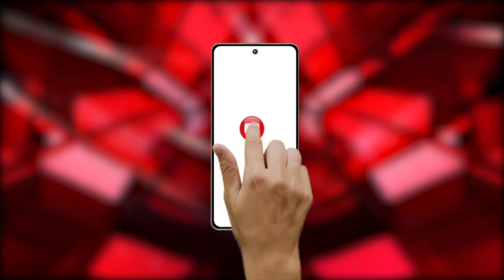Bhilai : नगर निगम भिलाई ने बदली Nehru Nagar Chowk का स्वरूप, Open Watch बना आकर्षण का केंद्र।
Our Links